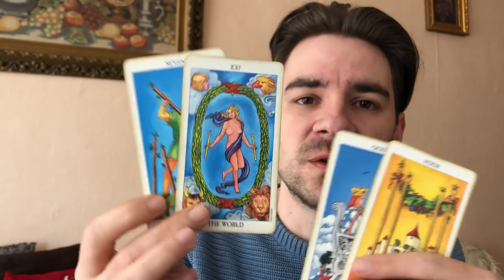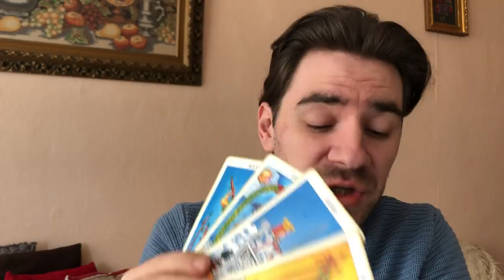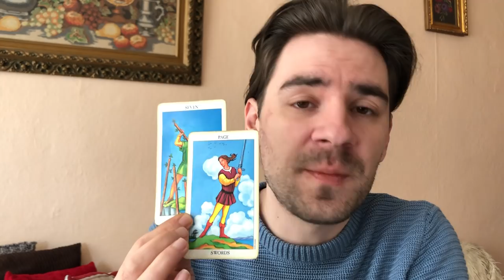VIRGO! YOU NEED TO CUT SOME PEOPLE OUT OF YOUR LIFE!! Virgo Weekly Tarot Reading March 4-10 2019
VIRGO! YOU NEED TO CUT SOME PEOPLE OUT OF YOUR LIFE!! Virgo Weekly Tarot Reading March 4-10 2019 MASSIVELY REDUCED SLASHED PRICES on Personal Readings at the